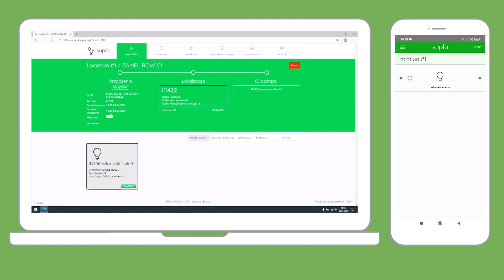SUPLA I Renomear dispositivo Supla